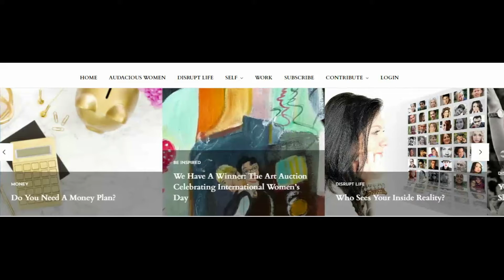Issue 2141 At Forty Five Magazine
We are exploring money this week.  Do you have enough? What's your plan? Is your business making it? This issue is full of thought provoking info from
Tanya Lyn Werk, Cynthia Skabar, Anita Reisinger, Gina Best and Sherry Kallergis